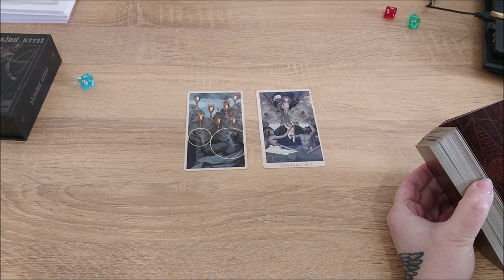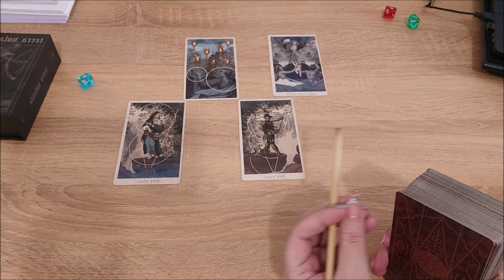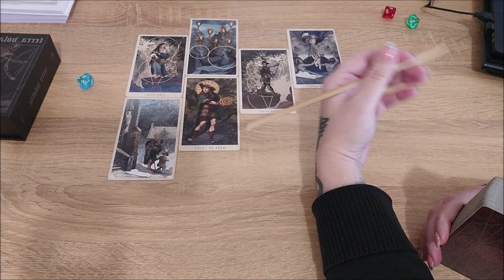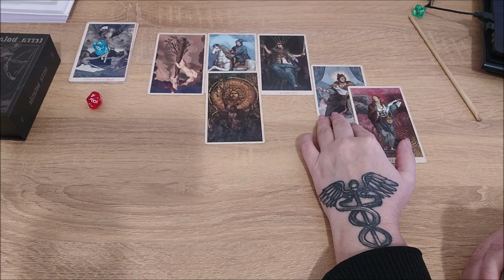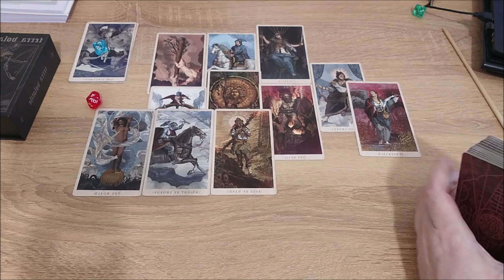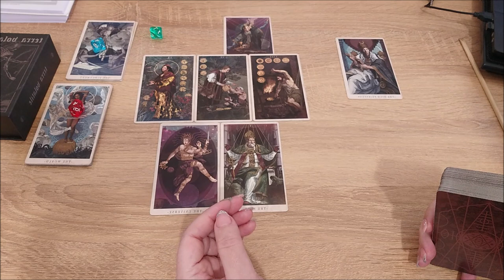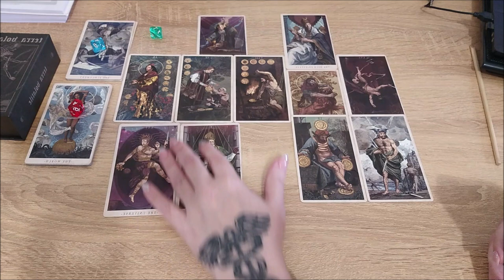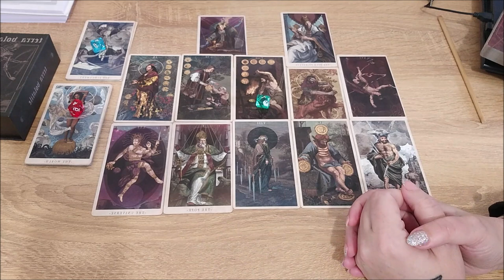Какие незаконченные уроки вы перенесли в это воплощение?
Тайм коды:
00:00 - вступление
00:29 - голубой камешек
21:18 - красный камешек
36:00 - зеленый камешек